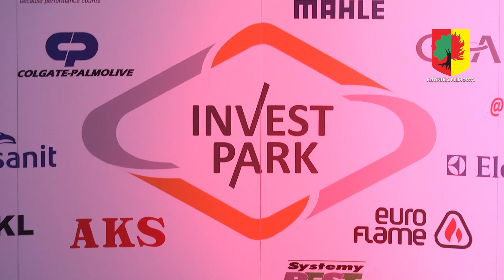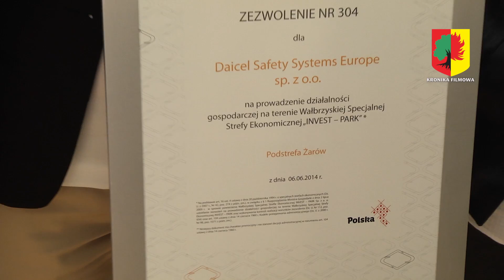Nowe inwestycje w Żarowskiej Podstrefie Ekonomicznej